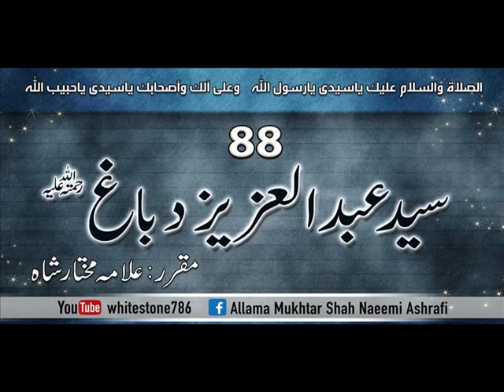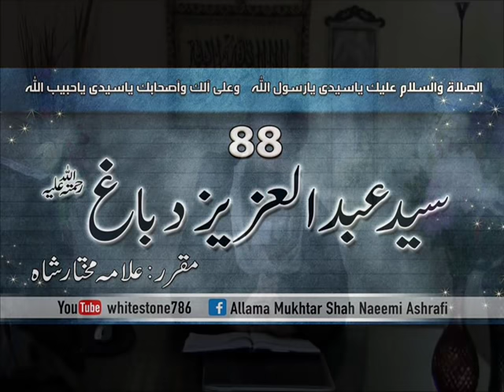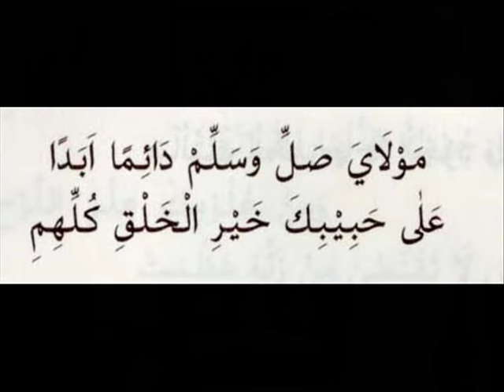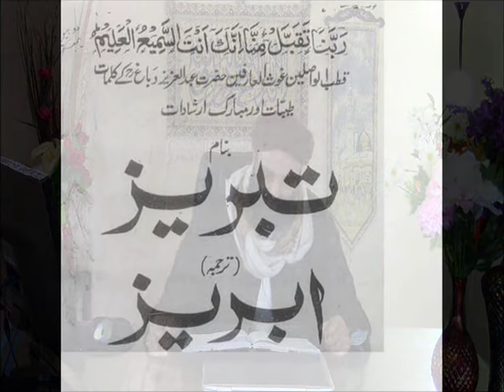(88) story of Syed Abdul Aziz Dabbagh in Fez Morocco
01: Ummi ka mana
02: Aap ka bacpan
03: Hazrat Khidr aur dusray Aowliya  se Mulaqaat
04: Aowliya ki Meeting kahan hoti he
04: Aap ke Malfoozaat Ibreez
05: Aap ka Wisaal